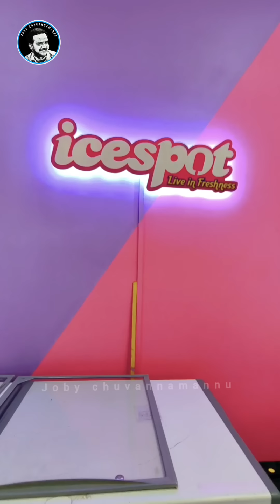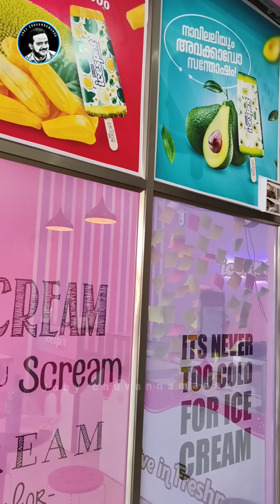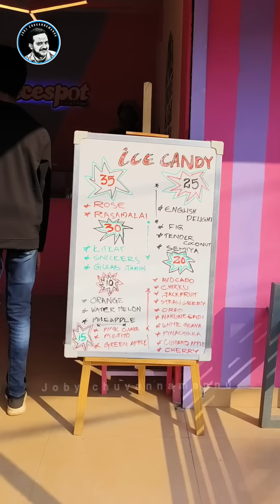കോലൈസ് രുചിച്ച് കഴിക്കുന്നവർ അത് ഉണ്ടാക്കുന്നത് കൂടി കണ്ടാൽ നന്നായിരിക്കും